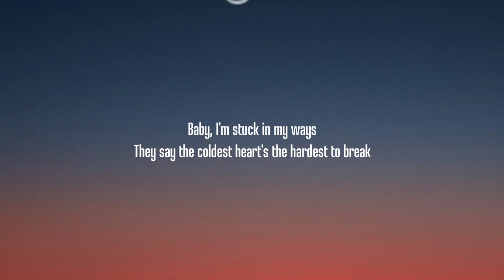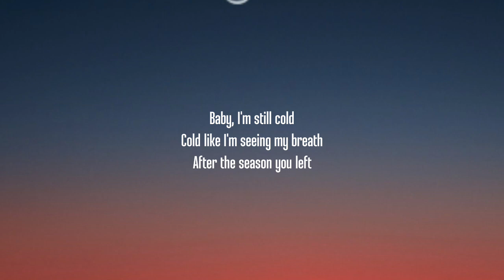Jvke - This Is What WInter Feels Like (Lyrics)